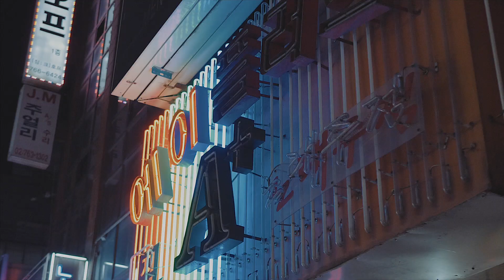벌스원 19 가을/겨울 컬렉션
이번 시즌 "VISIBILITY"는 '벌스원'이 만들어진 곳, 서울에서 영감을 얻었습니다. 꺼지지 않는 네온사인 불빛, 신호등이 가득한 잠들지 않는 서울의 밤거리를 정처 없이 배회하는 자유로운 20대를 표현했습니다.